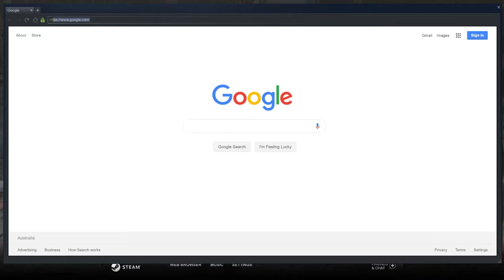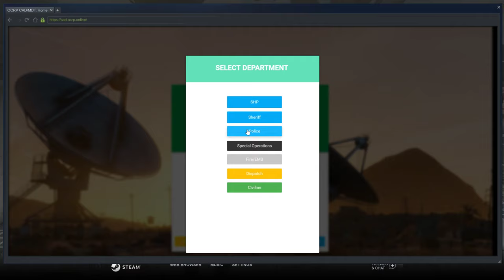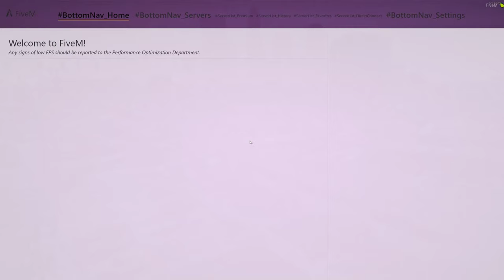GTA 5 OCRP Live! Dr Valor Is In Trouble?..